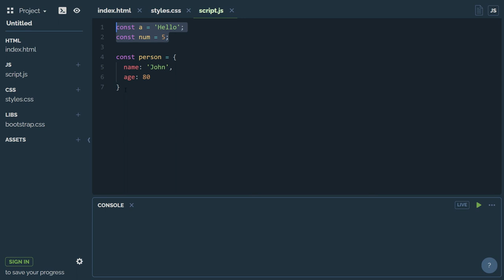9 Memory Heap (Bangla)